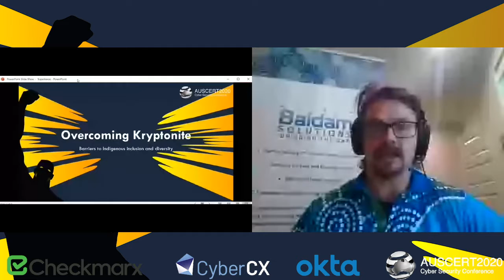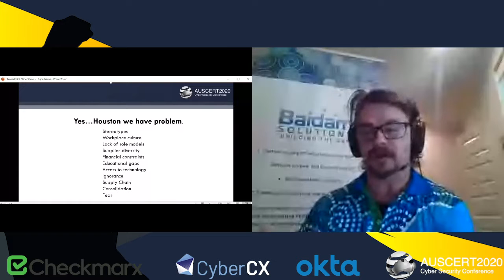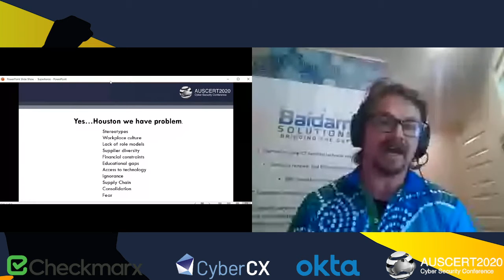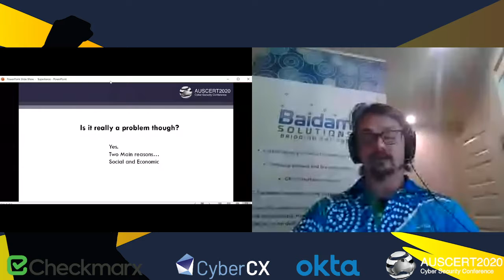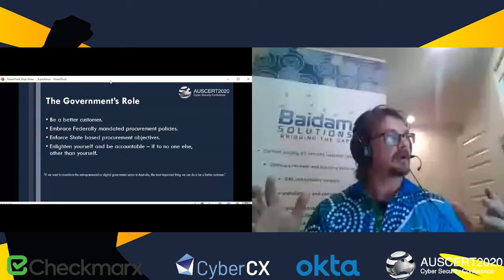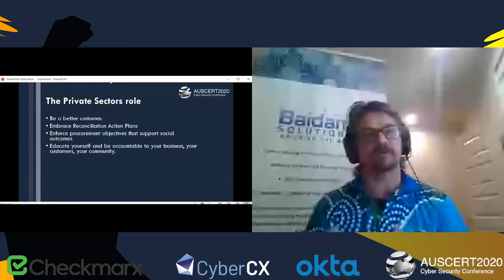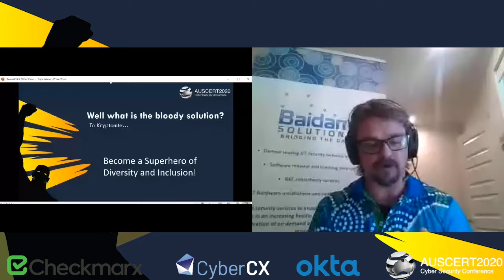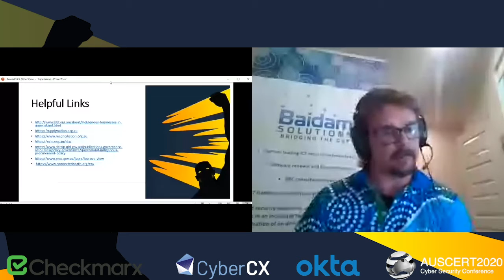AusCERT2020 Day 1 - Phillip Jenkinson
Kryptonite: What is it to Indigenous ICT security diversity and inclusion?
Phillip Jenkinson - Baidam Solutions